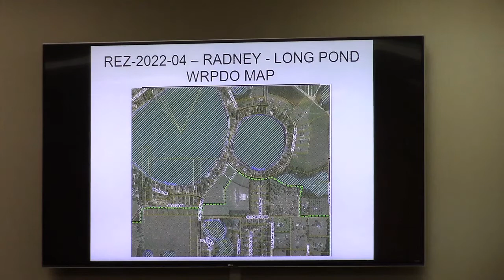5. REZ-2022-04 Radney, 5761 Long Pond Road @ GLPC Regular 2022-02-28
5. REZ-2022-04 Radney — Long Pond Road, 5761 Long Pond Road, 0221A 063C, 1 acre, R-10 to R-10 (No Conditions)

Motion by WIldes to approve with all previous conditions except #3 and add minimum heated size. Unanimous approval.

Greater Lowndes Planning Commission (GLPC) Regular Session, February 28, 2022, Valdosta, Lowndes County, Georgia.